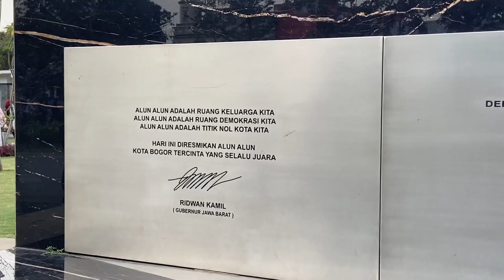Alun Alun Bogor 2023! Keren Banget!